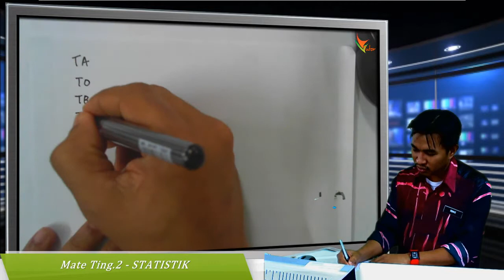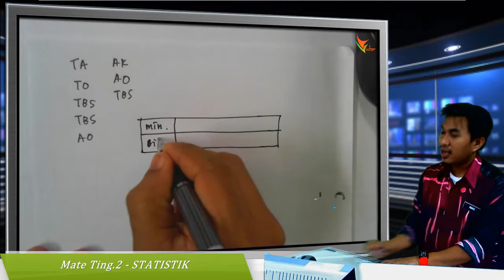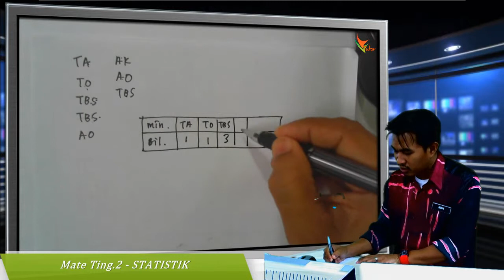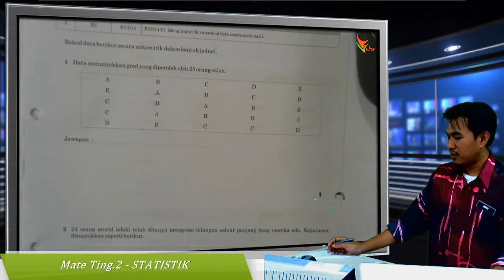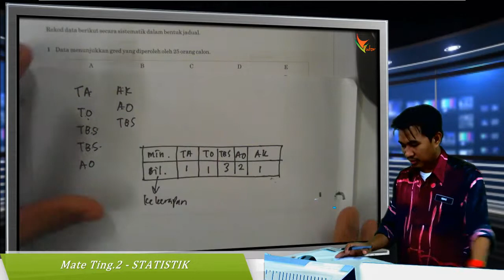2014 01 Pengenalan Statistik